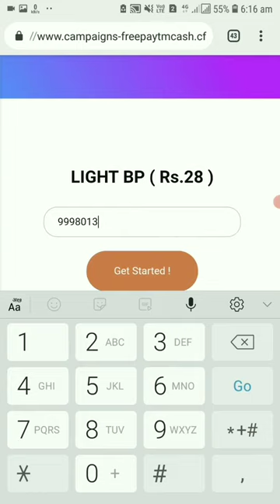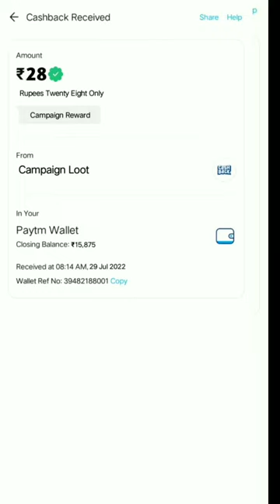🤑Today New Campaign Loot Offer 28₹+28₹+28₹ Instant Paytm Cash || Tasks💰Campaign BUG|| New Paytm app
quote paytm
2 paytm accounts
2 paytm in one phone
2 paytm account kyc
loot paytm cash
loot paytm
loot paytm gold
3 patti paytm cash 2021
50 rs paytm loot
5 rs paytm cash
bp paytm
e paytm
e-campaign
1 paytm cashback points equal to
1 paytm first points equal to
2 paytm accounts
2 paytm in one phone
20 paytm cash
paytm 7 pe 700 cashback offer
paytm 9apps